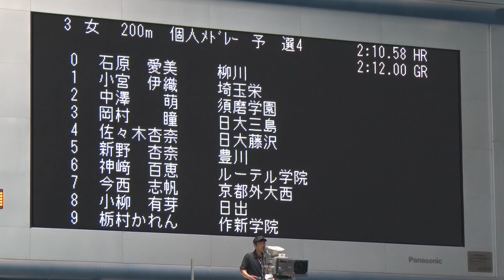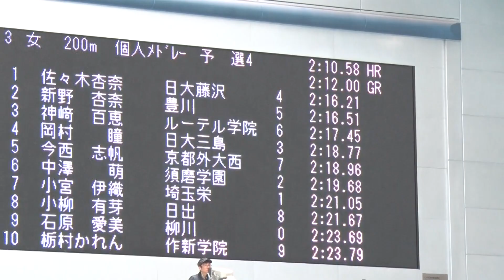2016年IH 水泳 競泳 女子 200m 個人メドレー 予選 4組